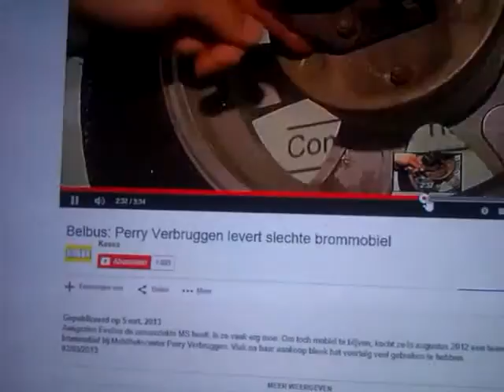mobiliteitscenter PERRY VERBRUGGEN 45 KMPARTS op klacht tvVIDEO0051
bron  vara belbus   over bedrijf  perry verbruggen  wleke goede naam heeft dit  bedrijf  zie de  vara belbus  film  over   dit  bedrijfBeschrijving